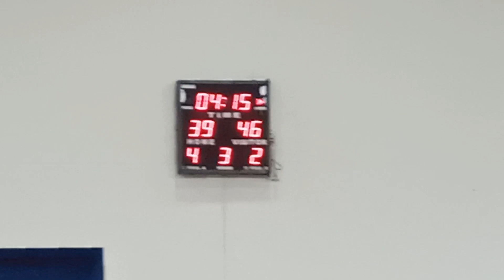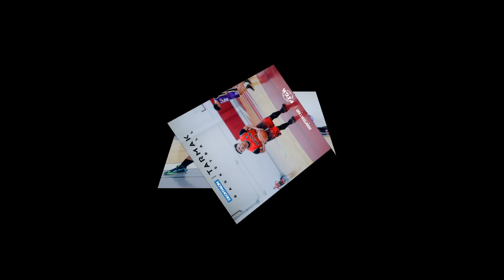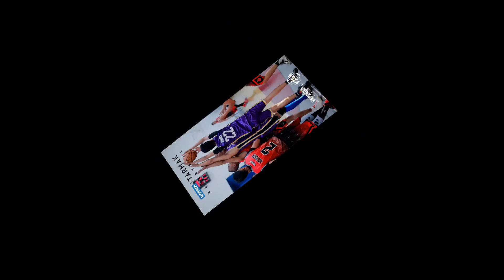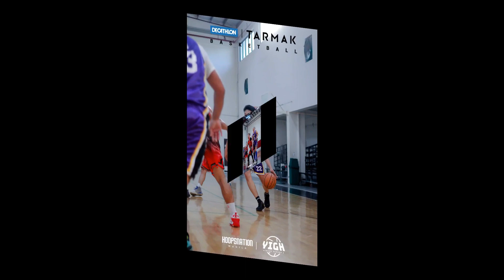YIGH League 2022 (MTP vs. PSMD)